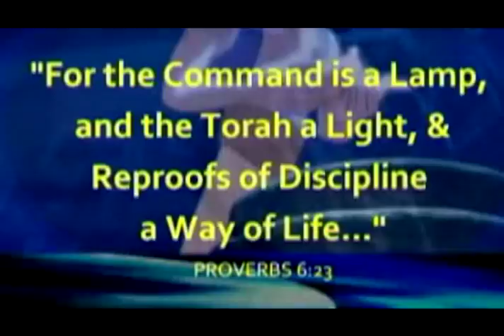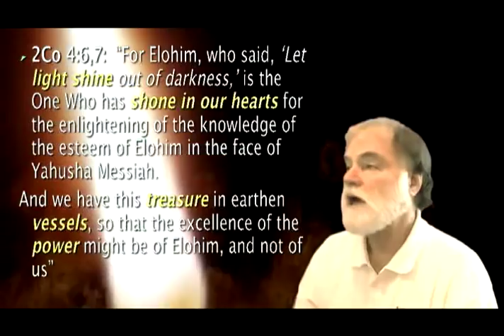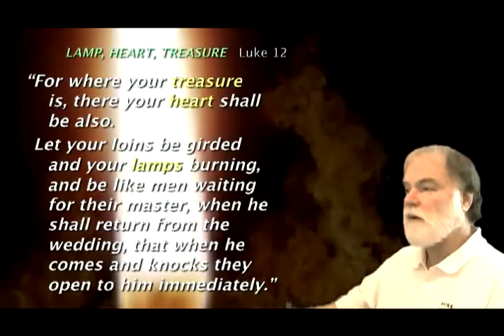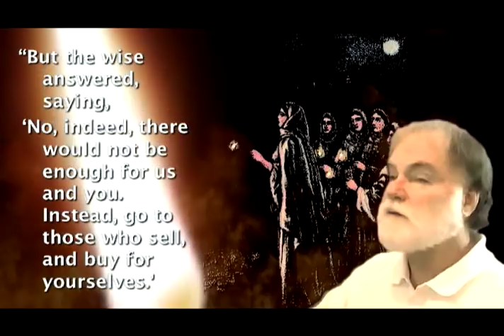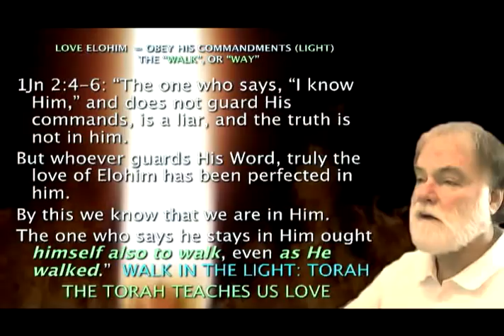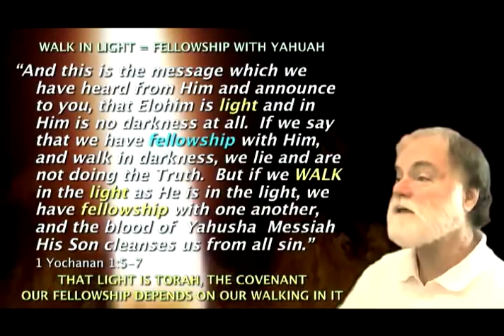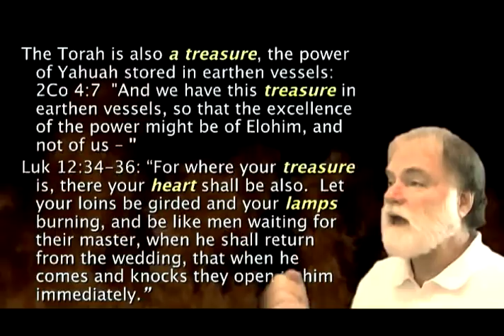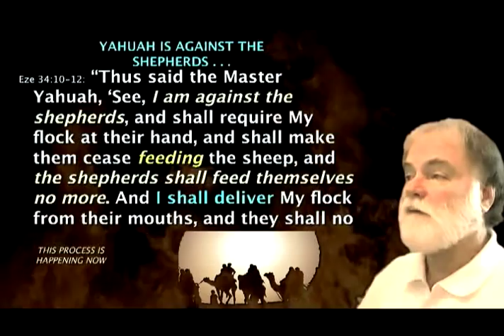The Lamp : Wise & Foolish Virgins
This Video is a WAKE-UP CALL to everyone who considers themselves to be part of YAHUSHA'S (yes, that's His Name. have you accepted it yet, or are you still making excuses?) BODY. If you want to gauge where you are up to on THE PATH, then you need to watch this - it's a litmus test. Yes, there are alot of Scriptures, and yes, take a good hard look and compare YOURSELF to what Yahusha requires in His overwhelming love for us . . . . be blessed! . . . . .to all those who want to be a part of the firstfruits-thebride-the first resurrection co. - time to get up and get going !!! TIME TO LOVE & BE POSSESSED BY YAHUSHA! (recorded 6/24/12) - TORAHTALK - SEASON 2 - FOUNDATIONAL FIRSTFRUITS TEACHING - LEW WHITE - MARK DAVIDSON - 2012 - THE LAMP & VIRGINS. . . . . . .